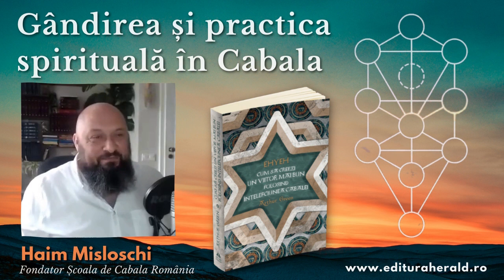Gândirea și practica spirituală în Cabala - Haim Misloschi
Nevoia omului contemporan de a asimila învățătura Cabalei este mai actuală ca niciodată, pentru că acest set de învățături poate răspunde la întrebările și provocările vieții de zi cu zi. Prin intermediul cărtilor și a unor texte sacre, precum, „Tora" sau „Zoharul", omul contemporan are astăzi privilegiul de a studia și de a fi în armonie deplină cu sine și cu ceilalți conform tradiției cabalistice, având posibilitatea să înțeleagă termenii și conceptele cu care această tradiție operează.

01:52 Sorin Lucaci - prezentare carte, temă și invitat
03:40 Omul modern și învățătura Cabalei
06:05 Ehyeh – numele tainic al lui Dumnezeu
07:40 Numerele cabalistice si semnificatia lor
09:42 Scopul călătoriei interioare din perspectivă cabalistică
16:09 Este Tora Adevărul relevat al Creației?
21:44 Învățătura Torei și provocările lumii moderne

Aflati mai multe despre valorile și simbolurile Cabalei și cum le putem aplica în viața de zi cu zi, de la Haim Misloschi (profesor de Cabala, fondatorul Școlii Cabala România). Dialogul moderat de Sorin Lucaci (PR Herald) porneste de la cel mai recent titlu lansat în colecția Sepher, volumul „Ehyeh – Cum să creezi un viitor mai bun folosind înțelepciunea Cabalei", semnat de Arthur Green. De asemenea, vei mai afla:

• Cum ne ajută înțelepciunea Cabalei?
• Ce sunt numerele cabalistice și care este semnificația lor?
• Ce înseamnă fiecare nume al lui Dumnezeu?

„Omul modern are nevoie de înțelepciunea Cabalei mai mult ca niciodată. Pentru că această învătătură de-a lungul vremii a fost ascunsă. Cu cât ascunzi mai mult un lucru, cu atât acel lucru este mai căutat. Această înțelepciune în decursul vremii se adresa unor elite, unor căutători care întelegeau legile naturii și studiau foarte mult. Prin natura lucrurilor omul caută să afle ceea ce este dincolo, când spunem dincolo ne referim la momentul morții. Cartea aceasta este un ghid prin excelență a acțiunilor care trebuie săvârsite de către ființa umană pentru a duce o viață echilibrată, sănătoasă.

Referitor la numele lui Dumnezeu, Ehyeh, noi știm că a fi la timpul prezent în ebraică nu există. În mod clar cabalistii îl traduc la viitor - Eu voi fi cel ce voi fi - ceea ce i-a spus Dumnezeu lui Moise pe muntele Sinai sau Horeb cum i se mai spune. Fiecărei litere ebraice îi corespunde o cifră. Interesant că în cabala două cuvinte care au aceeasi sumă ghematrică sunt sinonime. Sufletul din perspectivă cabalistică este un fragment divin care caută echilibrul, de întoarcere către creator. În Geneză este scris că Dumnezeu l-a făcut pe om după chipul său. Asemănarea cu Dumnezeu noi o dobândim, pentru că în limba ebraică nu există semne de punctuație și nici vocale, în Tora se spune să facem omul după chipul si asemănarea noastră.” - Haim Misloschi

📖 „EHYEH - Cum să creezi un viitor mai bun folosind înțelepciunea Cabalei", Arthur Green, colecția Sepher